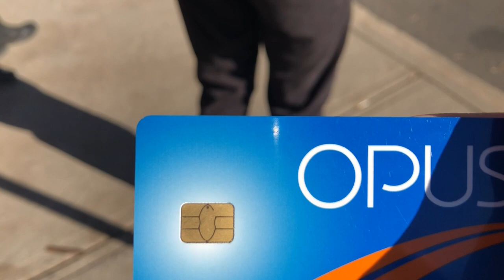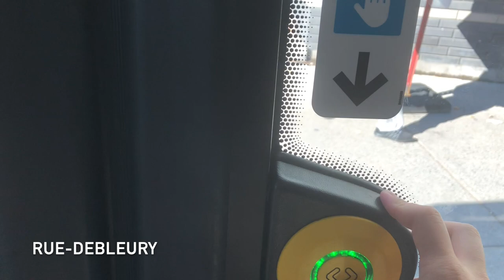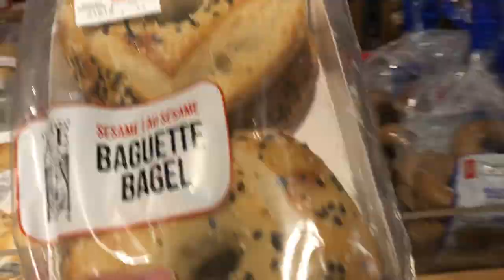VLOG (MONT-ROYAL) Montreal, Canada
My first visit to Montreal most iconic site: Mont-Royal. Hope you enjoy watching. 🤣